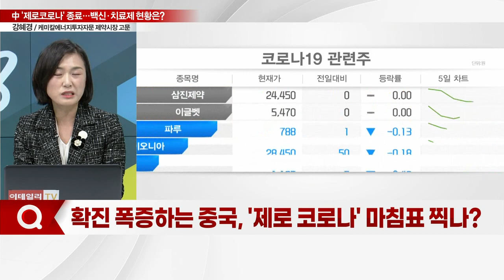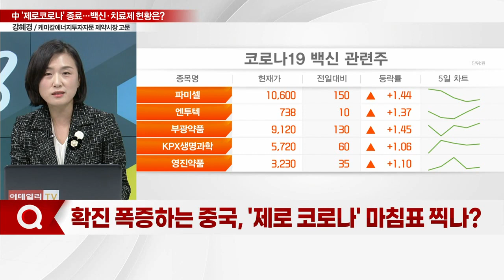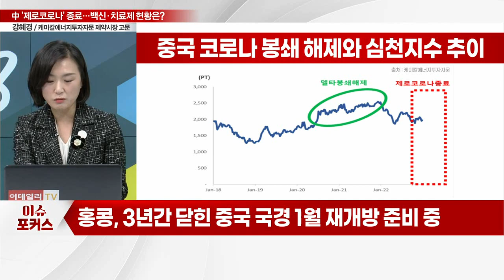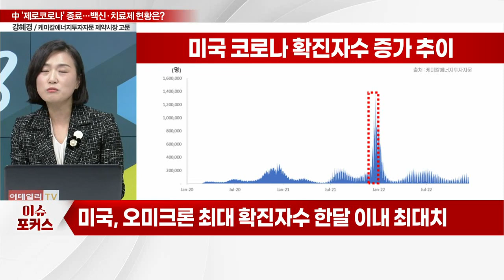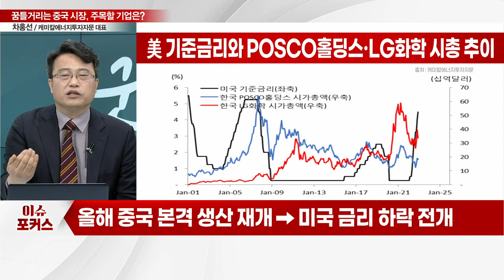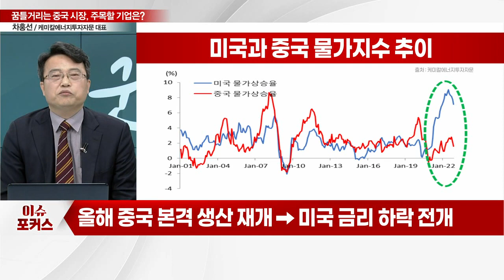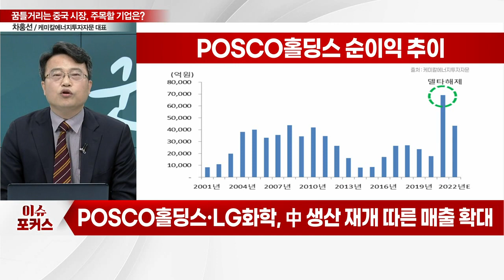"제로 코로나 끝… 중국 기지개 켠다"… POSCO홀딩스·LG화학, 전략은?_차홍선·강혜경 케미칼에너지투자자문_이슈포커스 (20230104)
Q. 확진 폭증하는 중국, '제로 코로나' 마침표 찍나?
Q. "중국 경기 살아난다"… 철강·화학 전략은?